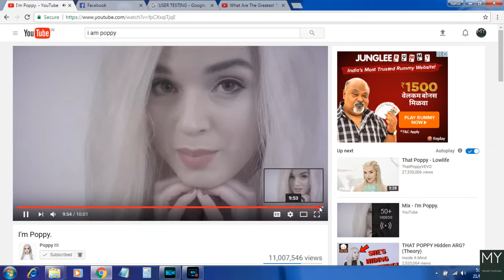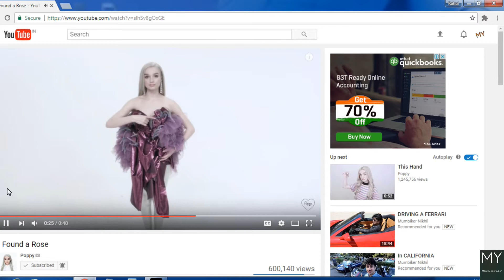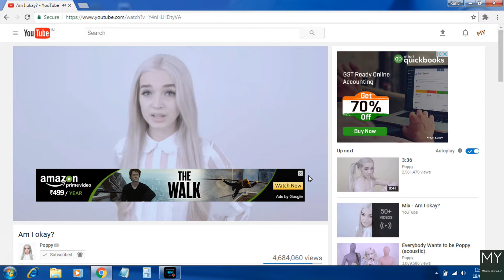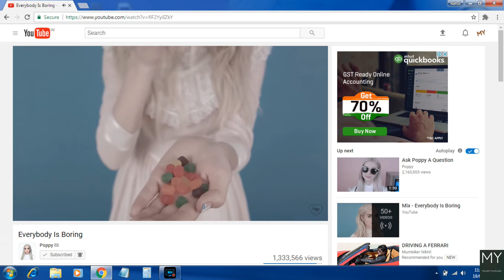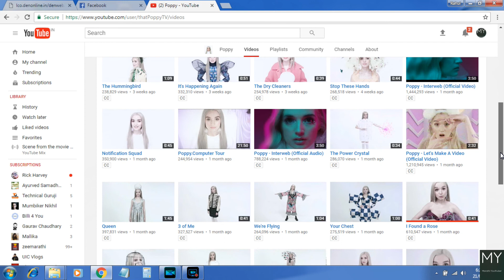"POPPY" कि पापी गुडिया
मित्रांनों  हा  विडिओ  फक्त मनोरंजना  साठी  आहे.
POPPY  हि एक इंग्लिश YOUTUBER आहे.
तिचा CHANNEL खूप  मोठा आहे.